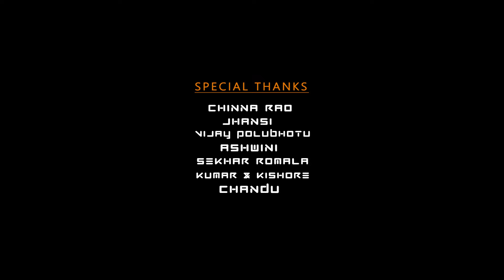KOMALI VASUDEV TELUGU ALBUM SONG|| Chandrasekhar || Chaitanya Thammina || Thanusha || VSM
romantic video songs telugu short films
web series video songs
web series love songs telugu
telugu romantic scene best new short film
telugu melody web series
trending web series telugu
best web series songs telugu
love songs telugu trending
romantic telugu short series
romantic telugu love songs
hot romantic songs telugu songs latest
romance scenes telugu short films
telugu romantic short film movie
telugu romantic short film
romantic songs in telugu movies
love songs in telugu movie songs
web series to watch on youtube
best web series theme song

Dop - Editing - Direction - chandrasekhar
Produced by Smt. M Saradamma M.A
Lyrics -Ajay
Singers- ishaq Vali,Teju R
Heartful thanks to Teja
Starring - Chaitanya Thammina, Thanusha, Siddharth,Thatha Rao
Assistant director- Jagadeesh
Color Grading - Parth Gurunaik
Heroine dubbing -Sowmya
Publicity design- Venu kuppili
Teaser & SFX - Ram Romeo